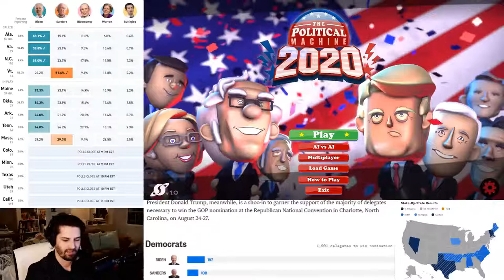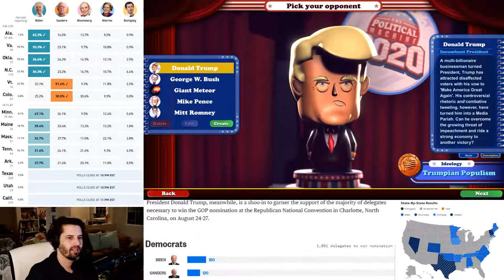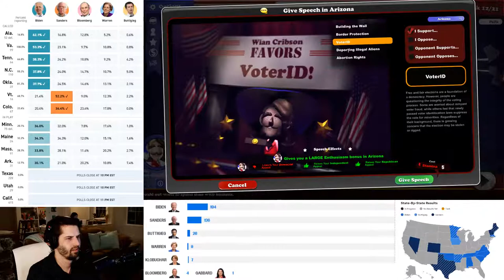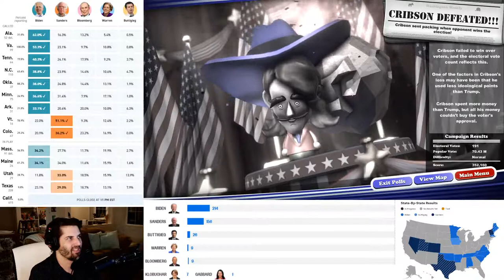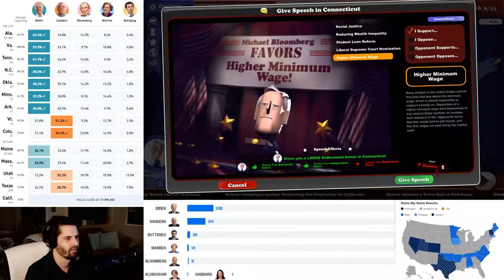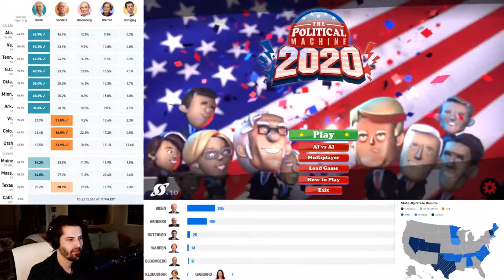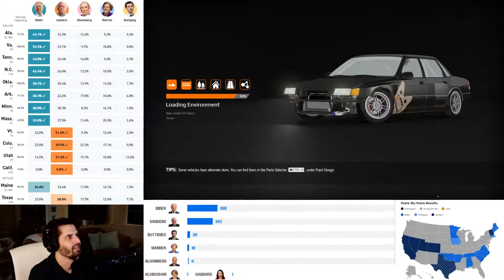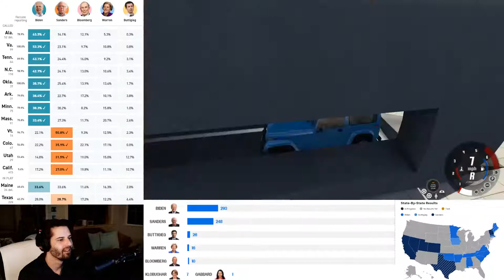Super Tuesday Simulator Shenanigans | The Political Machine 2020 | Subpixel Live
Super Tuesday means super shenanigans as Ian plays around with the American politics game The Political Machine 2020.